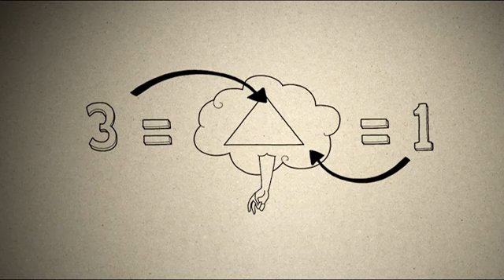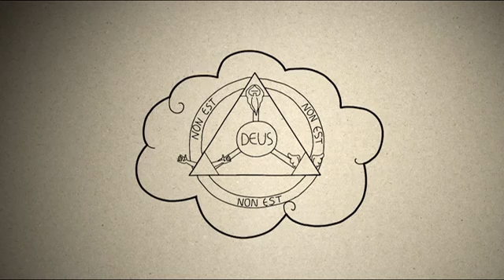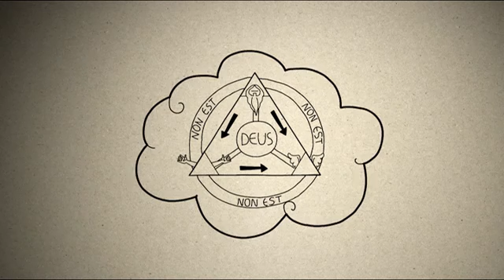17 CATETOON - LA SS. TRINITÀ!